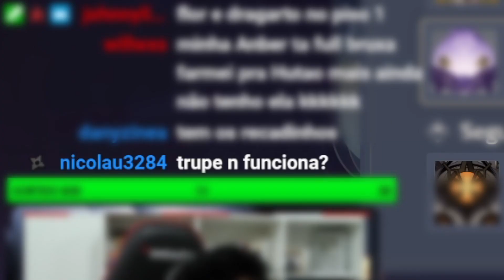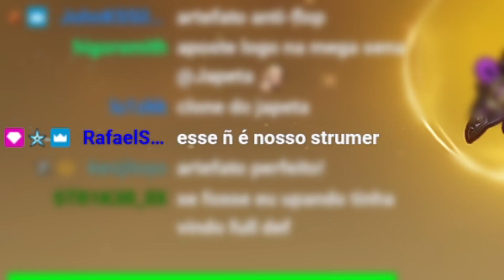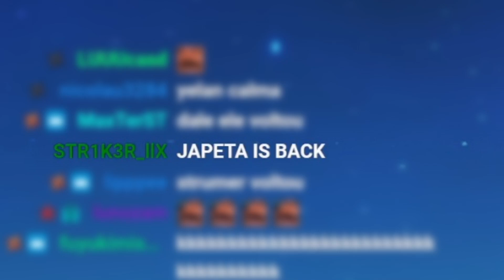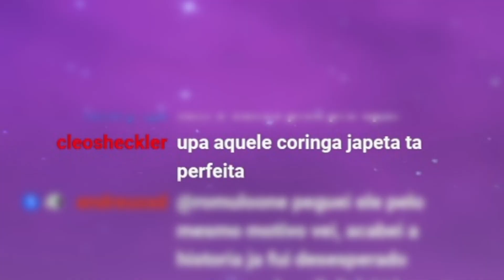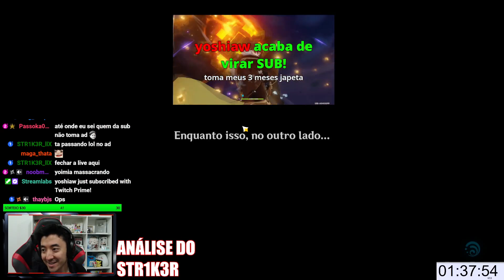PRIMEIRA ANÁLISE NO NOVO ABISMO DA 2.7! ANÁLISE STR1K3R | GENSHIN IMPACT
LIVE NA TWITCH TODOS OS DIAS (menos quarta e sábado) na